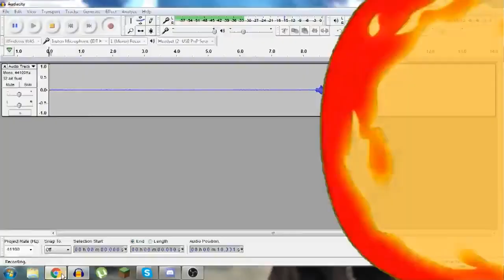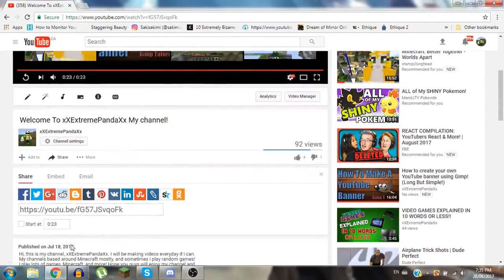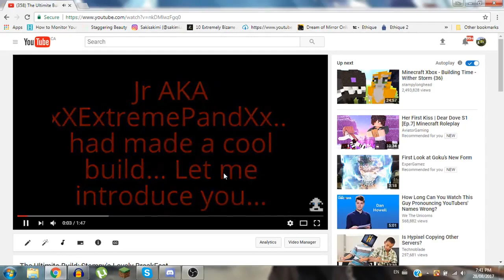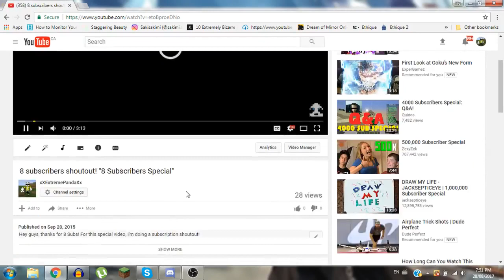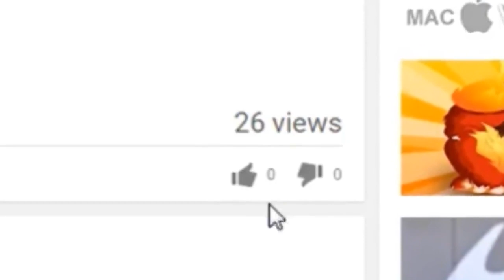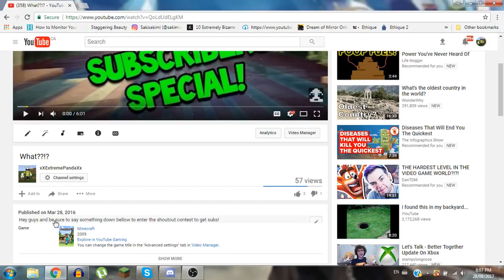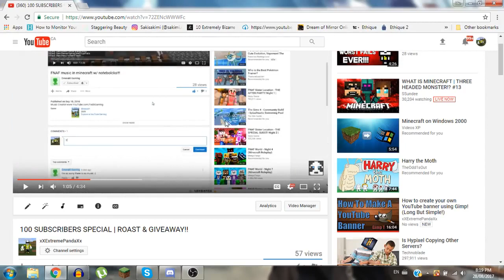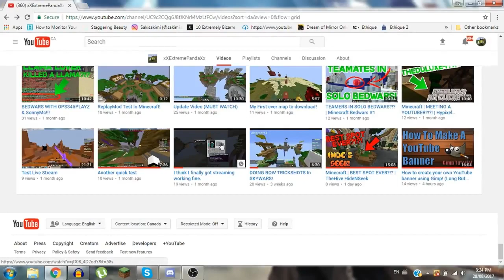REACTING TO MY OLD VIDEOS! (SO MUCH CRINGE!)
Hey everyone! Today I am reacting to my old videos & of how much we've done in these 2 years of me on YouTube! It's insane how we've managed to get 4 subscribers in the span of only 2 days! Anyways, the point of this video is to thank you guys for the support, Bye!